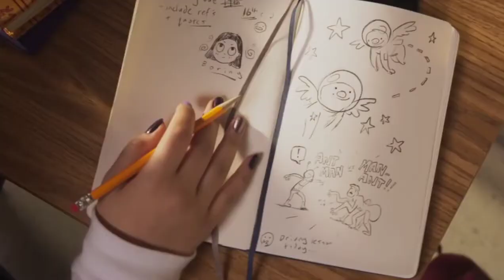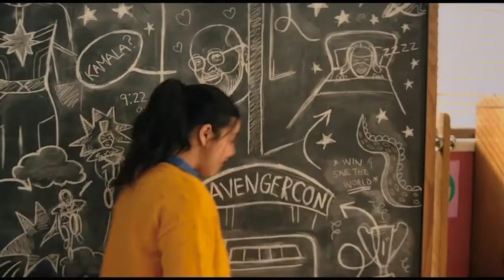MS. MARVEL - TV Review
HOW DID I GET TO WATCH IT EARLY?
In my country, distributors have provided a form that can be filled up by new critics (who are also content creators on youtube or other selected platforms). This form allows us to lift our review earlier than the embargo lift date to help new creators progress. As soon as the form validity gets expired, I would have to lift my reviews along with the others... And btw, I can't reveal my country name publicly according to the terms and conditions of the form due to personalised licensing of the movies for early viewings by the distributors.
Well, I know you might not believe this but everything you dont know about is not fake.

Marvel's second Disney+ show of 2022 streams June 8 onwards. Up there is my review for Ms. Marvel.